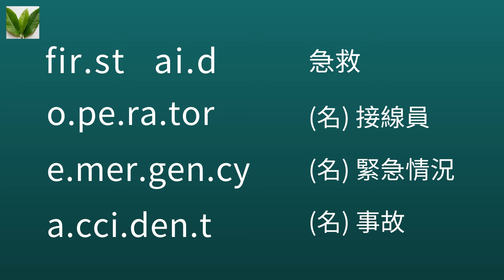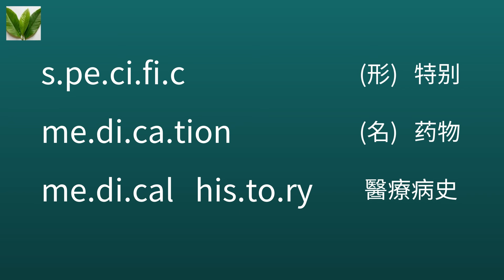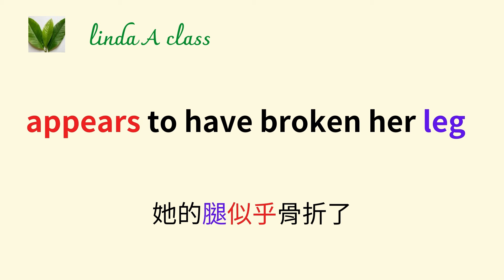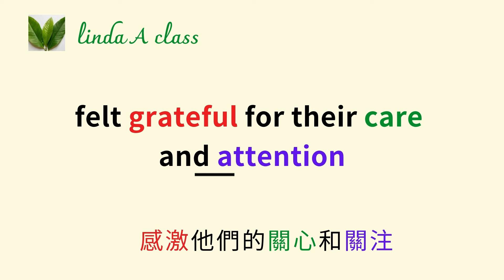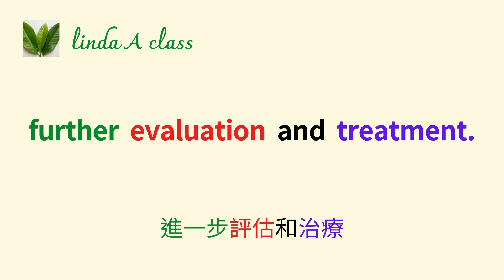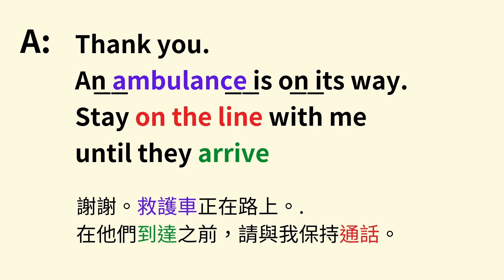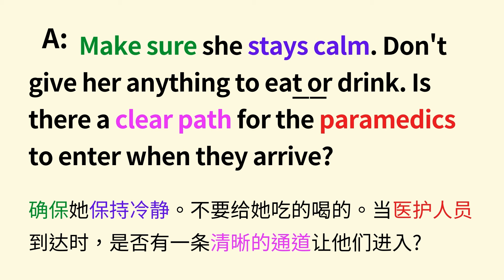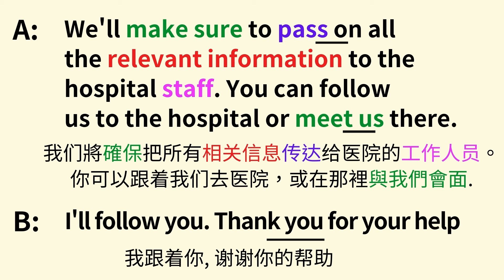急診英語第1集/英語單詞/英语短語/英语對話/英语打救援電話/車禍英语/摔倒骨折英语/中風英语/英语救護人員到達/实用情景英语单词/配短语记英语单词/情景英语对话/情景英语句子/突破英语连读提高听力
我們已經發佈的視頻: 8000英語單詞音形記憶法118集,  英語字母發音規律10集. 單詞音節6集. 連讀1集,縮讀1集,輕聲調1集, 實用醫療英語單詞3集, 牙醫英語7集,急診英語第1集,下一集是急診英語第2集,  敬請大家繼續訂閱收看, 謝謝!  [Linda  A  class]